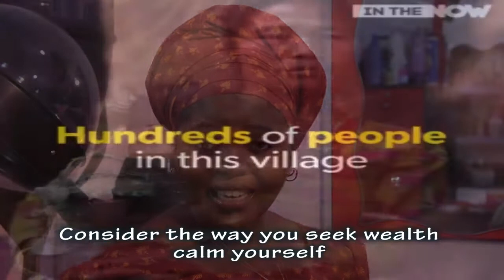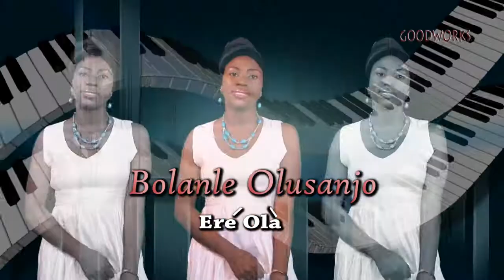Ere Ola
By Olusanjo Bolanle